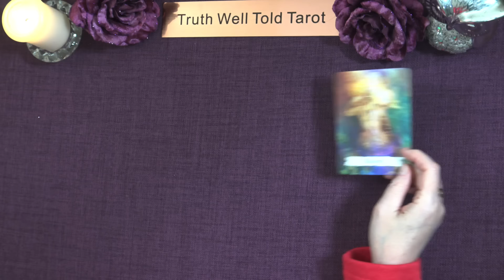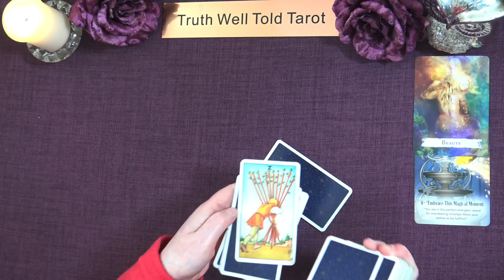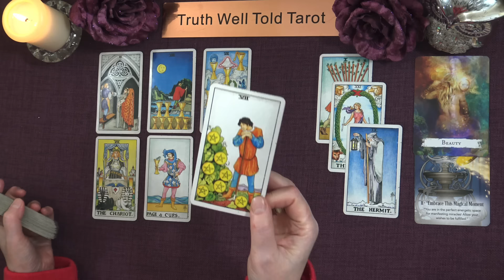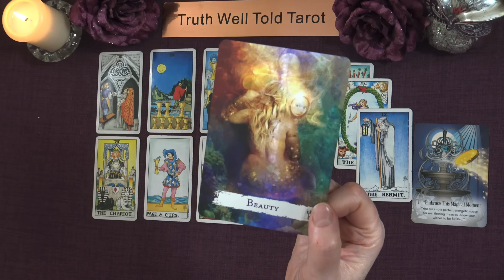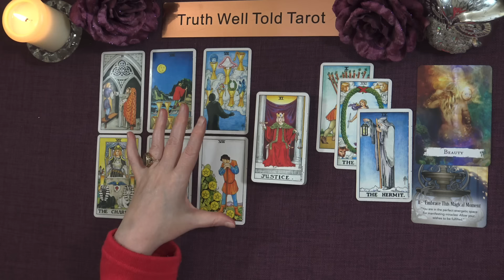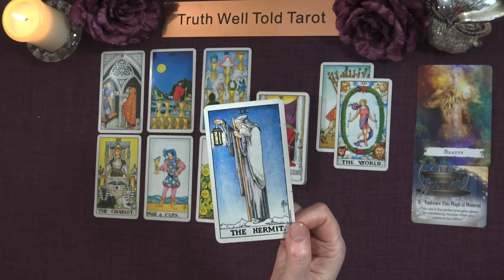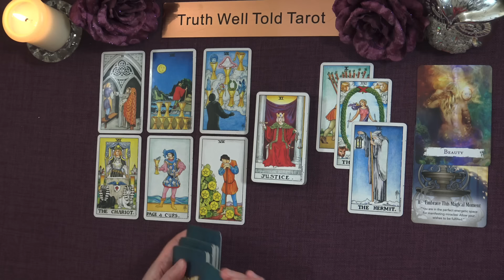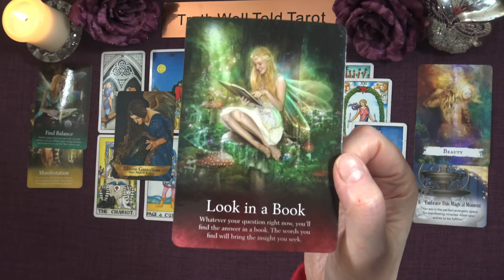SCORPIO WEEKLY TAROT READING "OPPORTUNITY TO LIGHTEN THE LOAD SCORPIO" January 15th to 21st 2024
Scorpio Weekly Tarot Reading 💖

Andrea xx